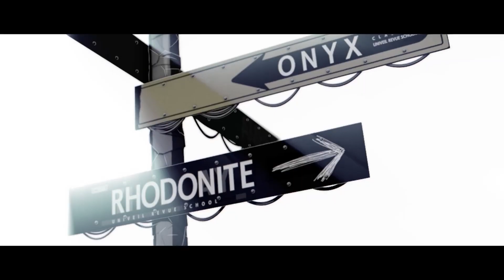Jack Jeanne | Nintendo Switch Physical Release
Game: Jack Jeanne
Platform: Nintendo Switch
Developer: Brocolli
Publisher: Aksys Games
Release Date: June 15, 2023
Pre-order: Aksys Games, Amazon (Standard, Limited)  Video Games Plus

Physical Releases is a site that covers all physical releases for Nintendo Switch, check out more about this and other games by clicking